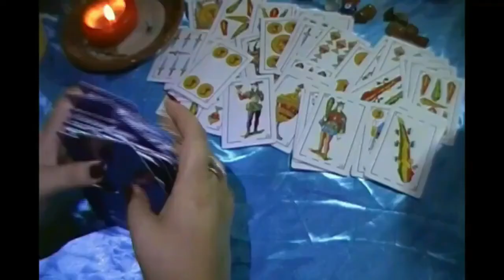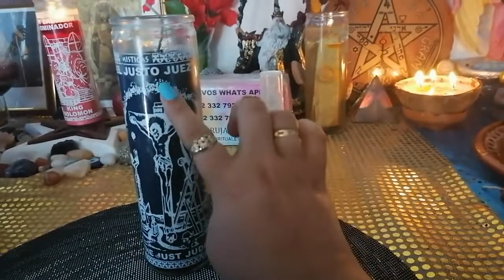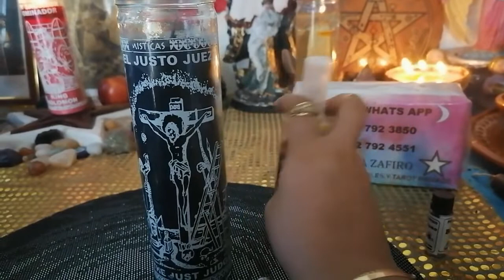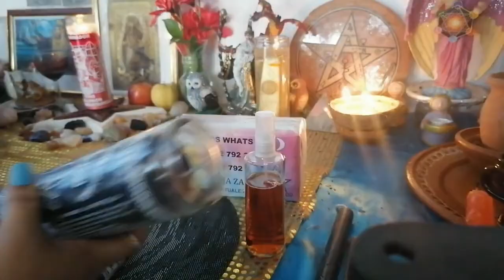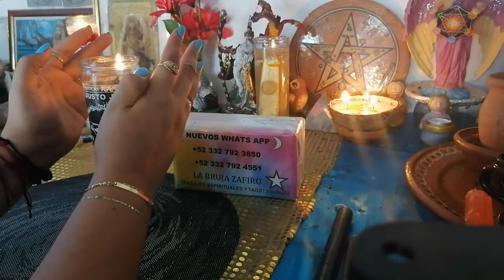SI TE HICIERON BRUJERIA, LIBERATE CON ESTA PODEROSA ORACION Y RITUAL